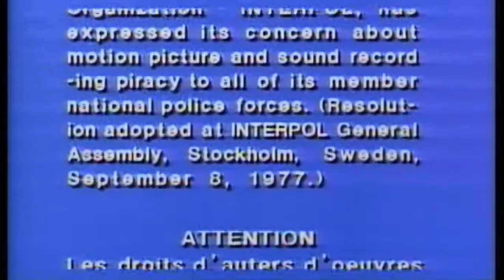Cierre DVD La Conquista del Honor 2007 (Argentina)